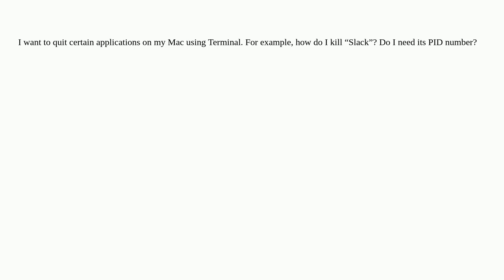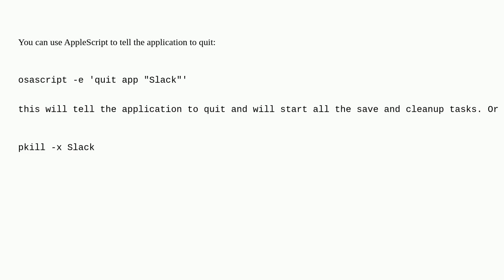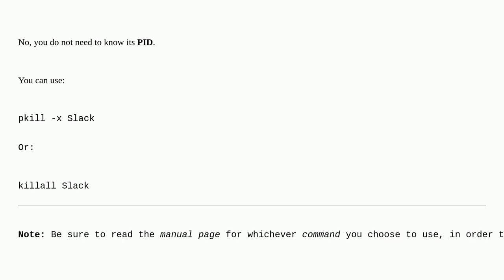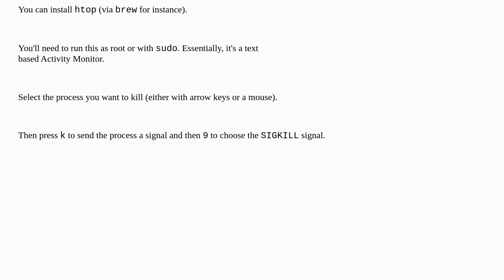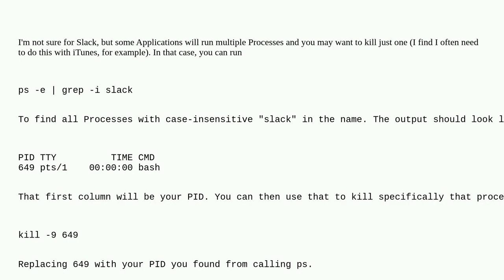Apple: How can I quit an app using Terminal?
How can I quit an app using Terminal?

A special thanks goes out to the community

  macos command-line terminal